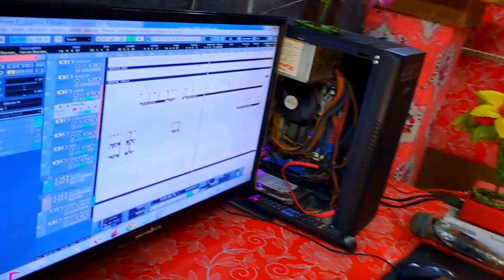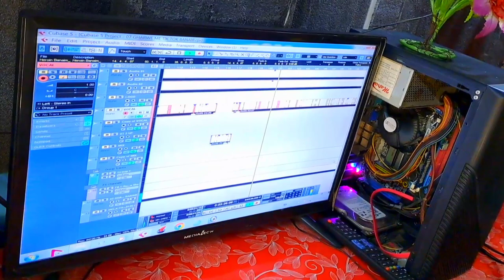Irfan_Deewana ! सोमिया जस Tik Tok बानईब ! Sommiya Jas Tik Tok Banaib ~ Tik Tok Tranding Song .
►Album : सोमिया जस Tik Tok बानईब
► Song:- Sommiya Jas Tik Tok Banaib
►Singer:- Irfan Deewana
►Lyrics :- Super Sallu
► Recordist:- SarVjeet Lal YaDaV
► Desingner:- Aslam Anmol
► Recording :- Pranjal Recording Recording Studio Taulihawa Nepal
►Marketing :- Badshah Sammer
► Digital Head: TULSI STUDIO